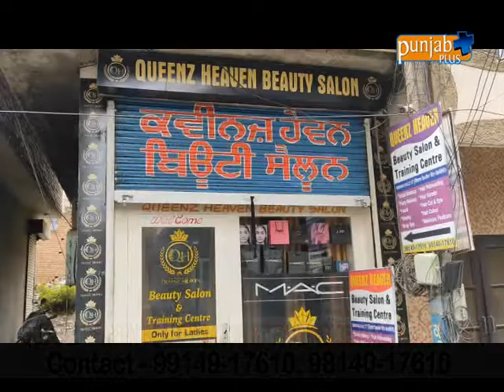QUEENZ HEAVEN BEAUTY SALON & TRAINING CENTRE, KOTKAPURA